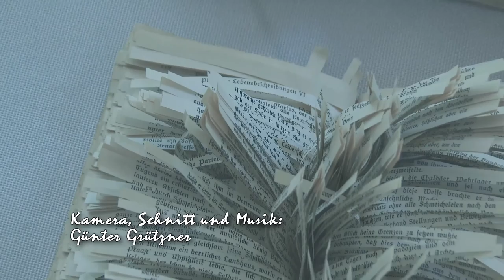Nadya Dittmar - nach dem fünften Regenbogen rechts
Ausstellung in der Galerie im Schloss des Freilichtmuseums Altranft vom 06.07. bis zum 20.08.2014.